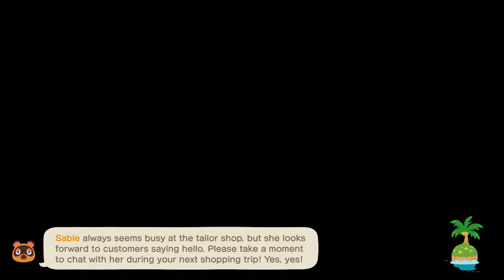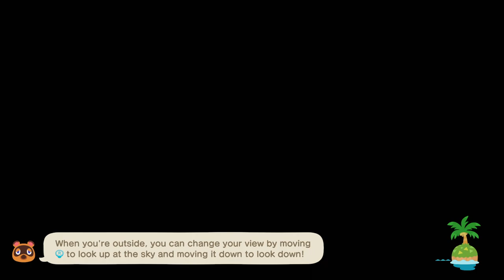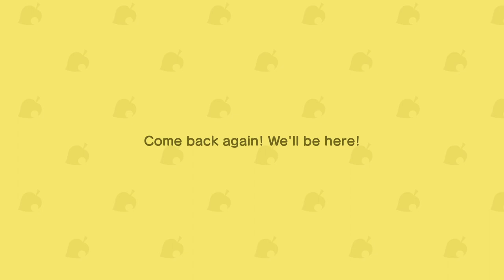TildeShambles - Animal Crossing: New Horizons - Part 19